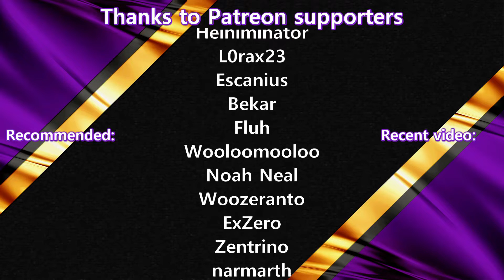CARVING THE WEALD - Darkest Dungeon - Week 6 - Bloodmoon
Darkest Dungeon is a challenging gothic roguelike RPG about the psychological stresses of adventuring.

The characters will be named after Patroens in the chat. Watch me (accidentally) murder and stress out the community members and myself

I will be playing on "BLOODMOON" difficulty

Schedule:
Streamed on Twitch every Friday. Episodes uploaded to YouTube 1/day from each stream.

Mods (cosmetic only):
Slight Haste - Subtle Animation Increase Mod
Fully Lit Darkness